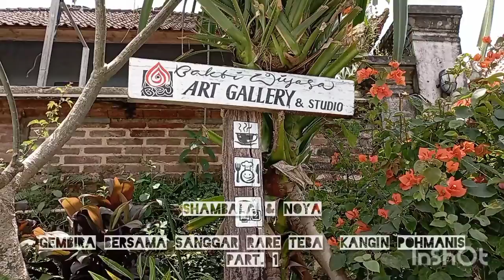Shambala & Noya : Bergembira Bersama Sanggar Rare Teba Kangin Pohmanis